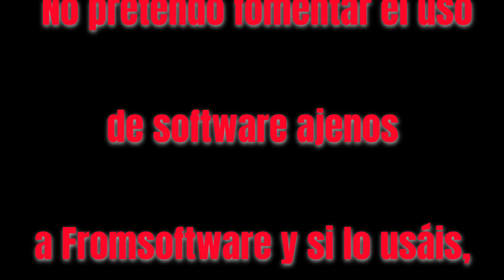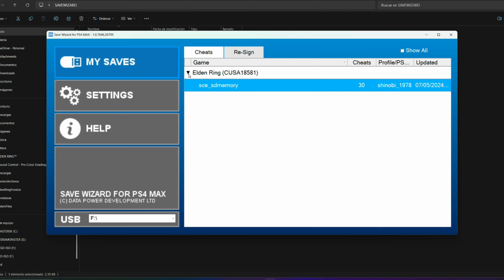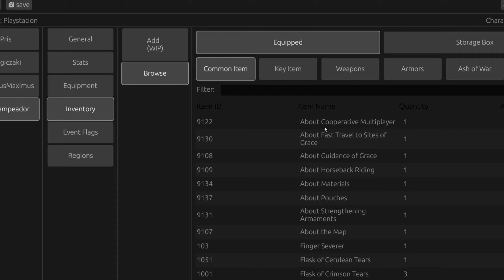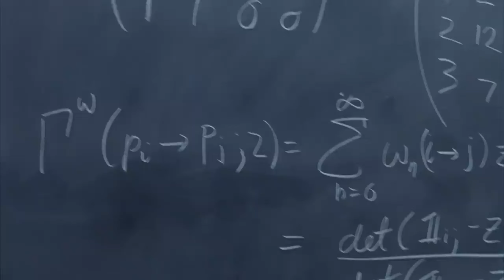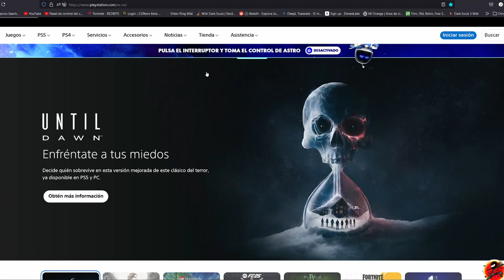Cómo Fromsoftware me baneó 🛑🛑 en Elden Ring y lo solucioné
Esta es mi experiencia con el baneo de mi cuenta  y la solución , al menos de momento, que le di. Por lo pronto funciona. Si hay alguna novedad, os informaré.
¡¡RÉPITO!!: mucho cuidado con la manipulación de archivos ya que os puede pasar como a mí.